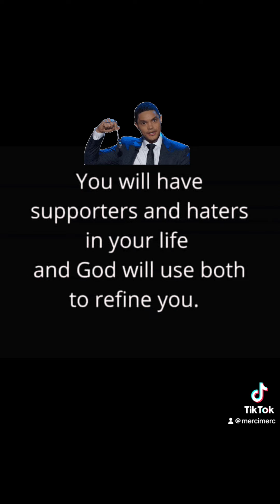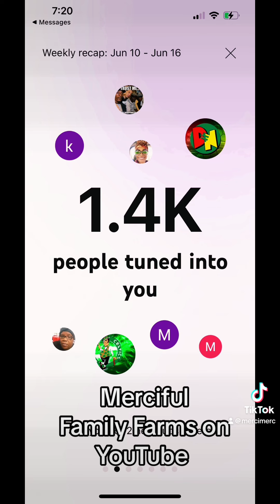Banana Nut song…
New song by MerciMerc

Banana 🍌
Nut 🌰